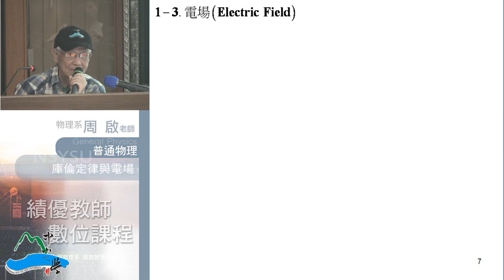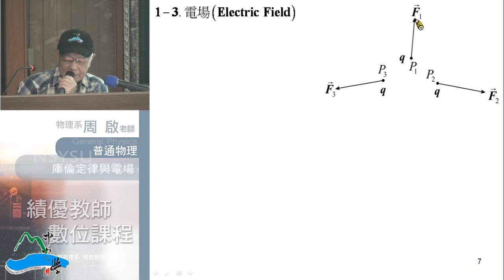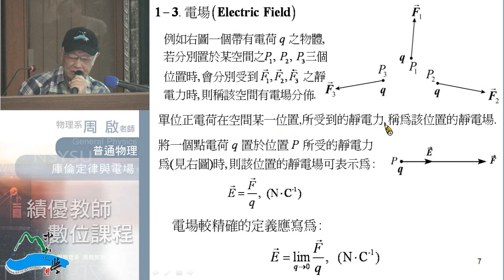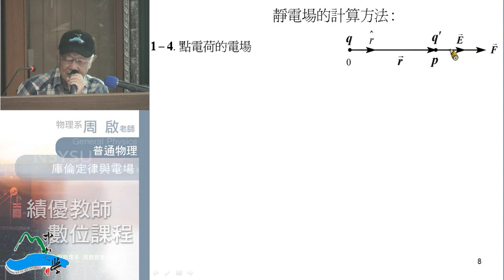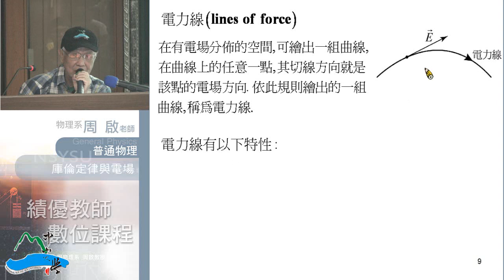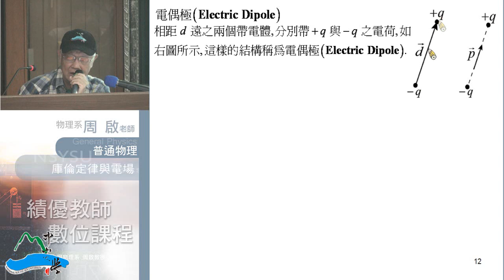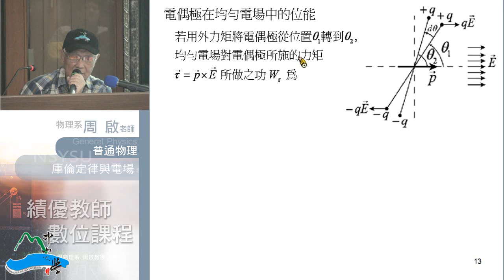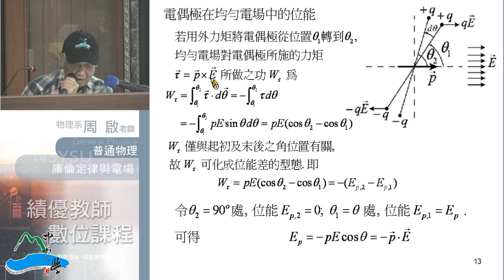《國立中山大學開放式課程》普通物理II(周啟教授) 1-2